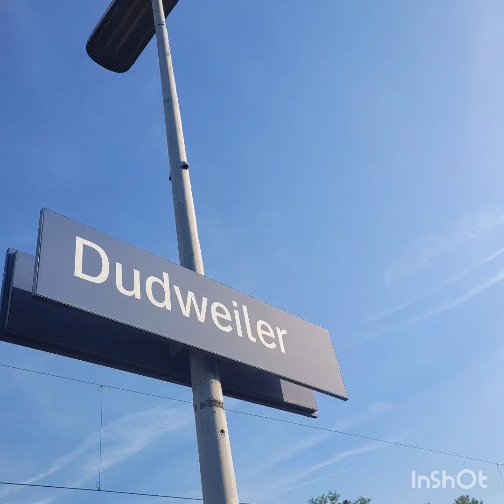Zugausfahrt in Dudweiler Teil 19 | @Trainspotter.Manuel.2025 | Jobtickets | Vlog 1.188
Zugausfahrt in Dudweiler #19
(Viedeonummer 1️⃣1️⃣8️⃣8️⃣)

Viedeoaufnehmen: im November 2022

Mit dem Jobtickets für Saarbrücken

📍Saarbrücken-Dudweiler
🚏Dudweiler

1. 🚆🚆RE3 Frankfurt(Main)Hbf

Fahrzeug: 1
Zug: Regionalexpress
Linie: 29505
Zeil: Frankfurt am Main Hauptbahnhof
Über: St. Wendel  - Idar-Oberstein

1. Fahrzug
Vlexx
🚆🚆RE3
Über St. Wendel  - Idar-Oberstein  - Bad Kreuznach   - Mainz Hbf  - Frankfurt(Main)Flughafen Regionalbahnof
Nach Frankfurt(Main)Hbf
🚏Neunkirchen(Saar)Hbf  - Ottweiler(Saar)
🚆🚆Saarbrücken Hbf 》 Frankfurt(Main)Hbf

📍Standort
🅰️Abfahrtbahnhof
🚫Keine Fahrplan Halt
⬇️Haltestelle
🔽Über
🅱️Zielbahnbahof

1. Fahrplan
🅰️Saarbrücken Hbf 5:46
⬇️Neunkirchen(Saar)Hbf 06:03
🚫Wiebelskirchen (Keine Halt)
⬇️Ottweiler(Saar) 06:09
🚫Niederlinxweiler (Keine Halt)
🚫Oberlinxweiler (Keine Halt)
🔽St. Wendel 6️⃣:1️⃣6️⃣
🚫Baltersweiler (Keine Halt)
🚫Hofeld (Keine Halt)
🚫Namborn (Keine Halt)
🚫Walhausen(Saar) (Keine Halt)
⬇️Türkismühle 06:27
🚫Nohfelden (Keine Halt)
⬇️Neubrücke(Nahe) 06:32
⬇️Kirn 06:59
🚫Hochstetten(Nahe) (Keine Halt)
🚫Martinstein (Keine Halt)
🚫Monzingen (Keine Halt)
⬇️Bad Sobernheim 07:09
⬇️Stauderheim 07:12
🚫Norheim (Keine Halt)
⬇️Bad Münster am Stein 07:25
🔽Bad Kreuznach 7️⃣:3️⃣7️⃣
⬇️Gensingen-Horrweiler 07:43
🚫Ockenheim (Keine Halt)
🚫Gau-Algersheim (Keine Halt)
⬇️Ingelheim 07:54
🚫Heidesheim(Rheinhess) (Keine Halt)
🚫Uhlerborn (Keine Halt)
🚫Budenheim (Keine Halt)
🚫Mainz-Mombach (Keine Halt)
🔽Mainz Hbf 8️⃣:1️⃣0️⃣
⬇️Mainz Römisches Theater 08:13
🚫Mainz-Gustavsburg (Keine Halt)
⬇️Mainz-Bischofsheim 08:19
🚫Rüsselsheim Opelwerk (Keine Halt)
⬇️Rüsselsheim 08:23
🚫Raunheim (Keine Halt)
🚫Kelsterbach (Keine Halt)
🔽Frankfurt(Main)Flughafen  8️⃣:3️⃣5️⃣
🚫Frankfurt(Main)Stadion (Keine Halt)
⬇️Frankfurt-Niederrad 08:44
🅱️Frankfurt(Main)Hbf 08:49